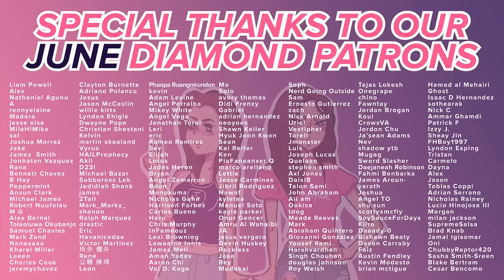My Hero Academia - Reaction - S4E4 - Fighting Fate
Deku and All Might's relationship is so precious ｡ﾟ(TヮT)ﾟ